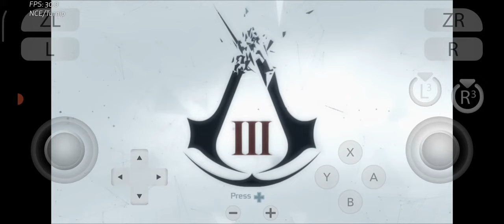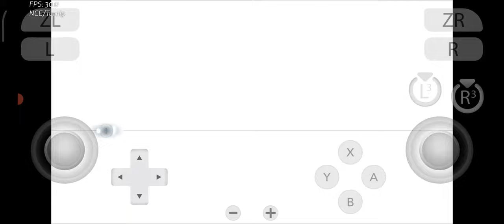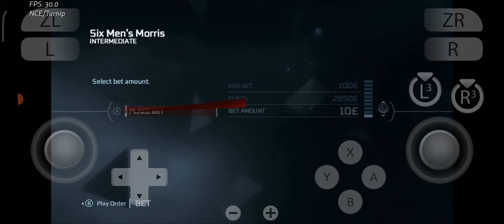Assassin's Creed III Remastered Yuzu NCE v235 Github Android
GAME TEST Yuzu v235

•Game Name: Assassin's Creed III Remastered v1.0.0
•Game Size: 19.97 gb
•Genre: Action-Adventure, Stealth
•Issues/Status: Playable, Good, Unstable, FPS Drops
•Device/Specs: Poco X3 Pro, 8/256, SD860, Adreno640, MIUI14 (Not Rooted)

•Gcash: 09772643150 (Andrew Mel Salayo)